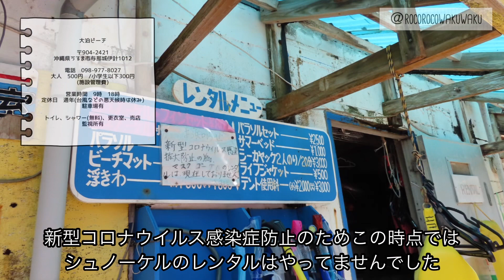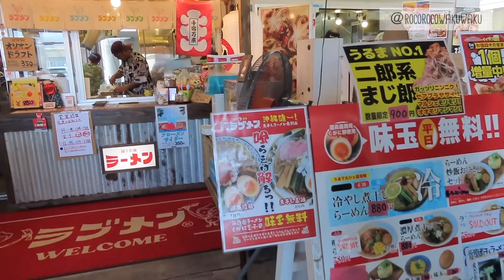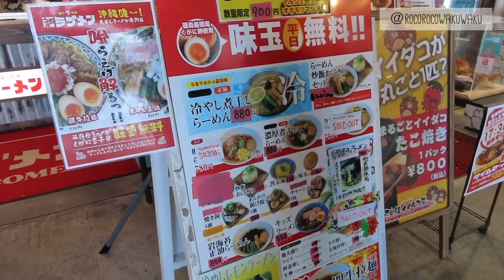沖縄旅行記#8 伊計島大泊ビーチで海水浴♪ただただ海で遊ぶ動画です笑！沖縄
こんにちは!rocoです🤗

roco rocoワクワクちゃんねるをご視聴いただきましてありがとうございます🙏

まだまだ先は長いけど60代ユーチーバー生き甲斐を持って続けていきたいと思ってます！

幾つになってもときめいていたい！
一度きりの人生ワクワク楽しまなくっちゃね〜♪
推し活も応援してもらえたら嬉しいです！

※アトリエサロン虹roco 虹の輪ぱすてる教室